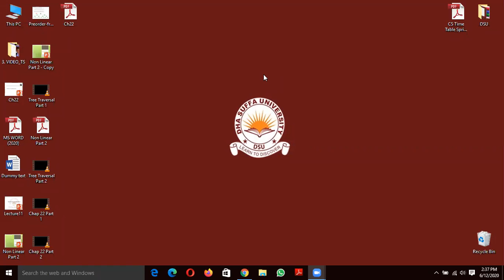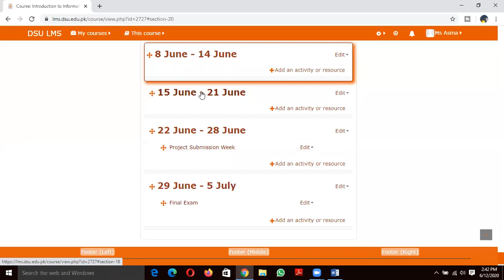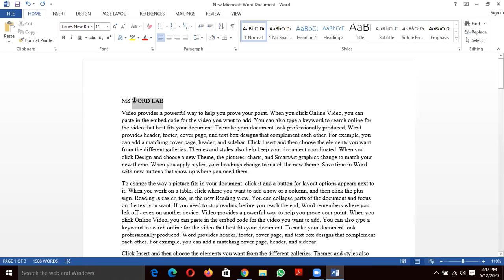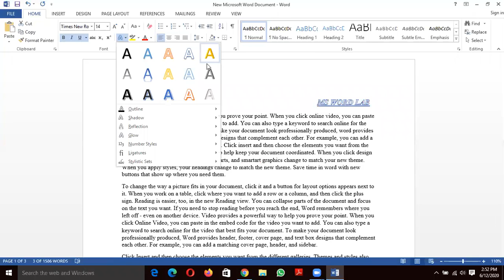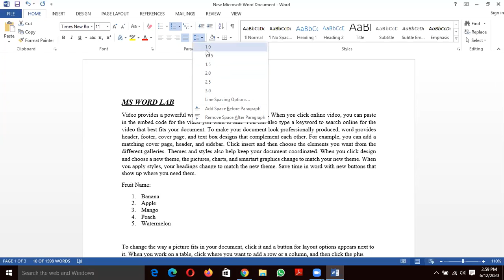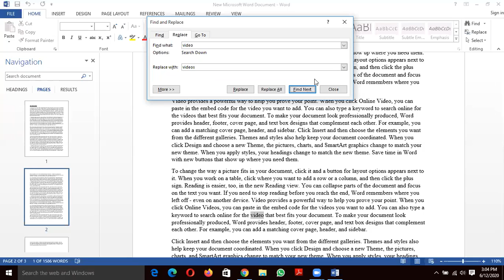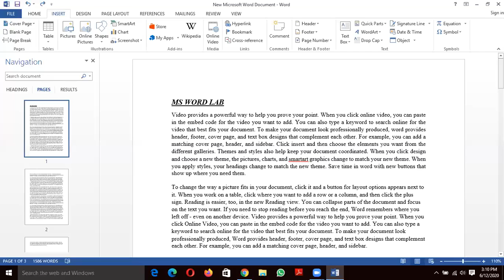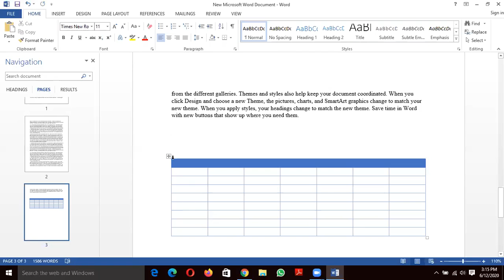Lab 10 Part 1